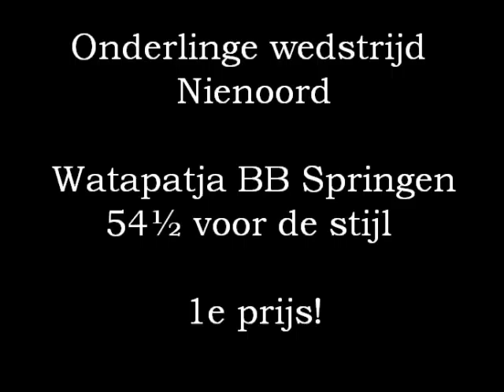Watapatja BB springen in Tolbert 1ste prijs!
Watapatja en Sanne Welling op de onderlinge wedstrijd van Nienoord 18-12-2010 te Tolbert

54½ voor de wijze van rijden en de 1ste prijs!!